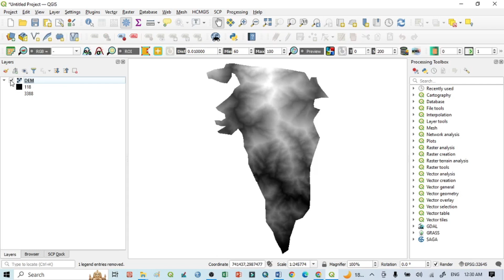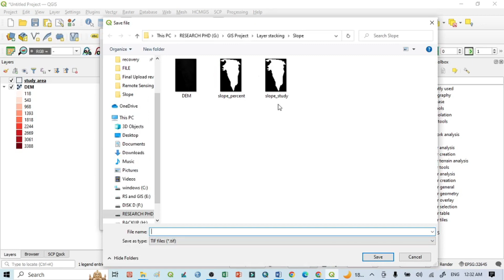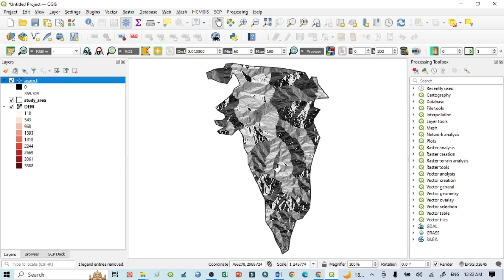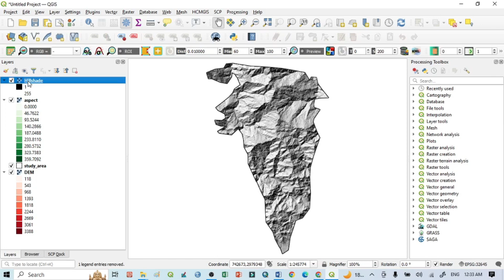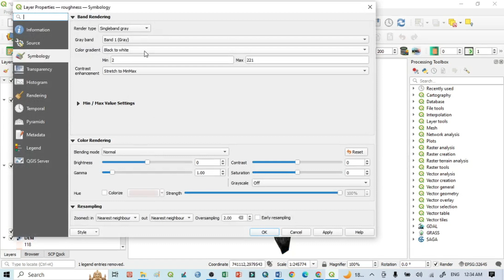How to prepare DEM, SLOPE, ASPECT, ROUGHNESS, HILL SHADE in QGIS II কীভাবে মানচিত্র প্রস্তুত করবেন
This is a technique where we can prepare DEM, SLOPE, ASPECT, ROUGHNESS, HILL SHADE map in QGIS software. This basically used in different morphometric analysis in Physical geography, geology, RS and GIS and others areas.